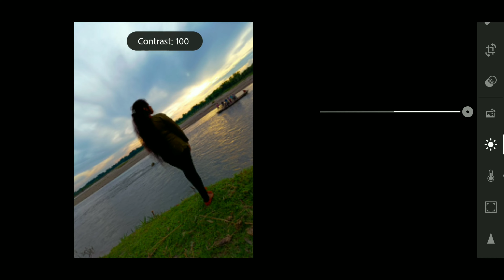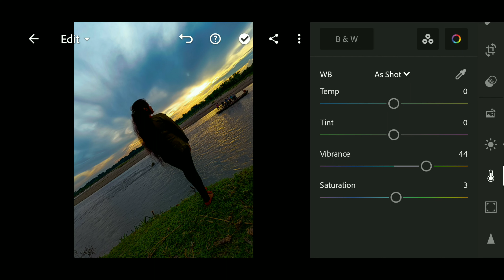QUICK EDITING IN LIGHTROOM APP✨ ||| HOW TO EDIT PHOTO IN LIGHTROOM || MOBILE EDITING ||| EASY EDIT 🔥